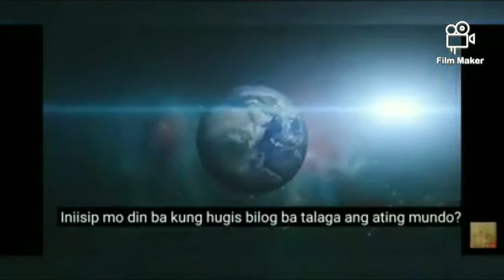Filipino Deaf Vloggers: OPPRESS & BURDEN about Deaf Experiences • Philippine deaf community vlog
Hi filipino deaf vloggers 🇵🇭🇵🇭🇵🇭
Another example of OPPRESS & BURDEN about Deaf Experiences.